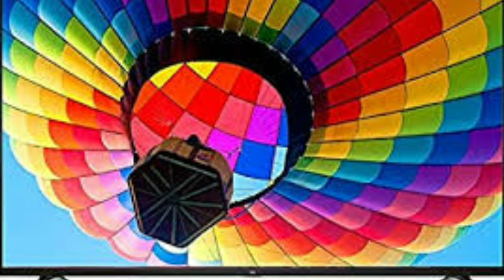செல்போன் வாங்கும் விலையில் ஸ்மார்ட் டிவி | Tamil store | in Tamil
Budget range smart TV 32" 178 wide angle viewing. TCL smart TV